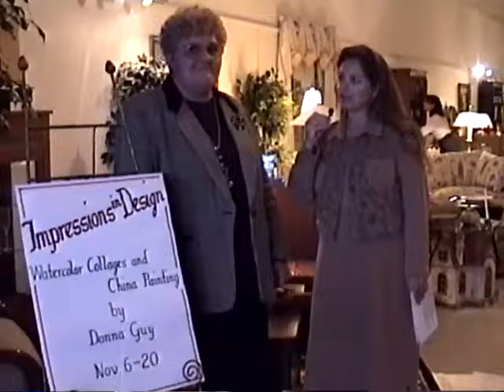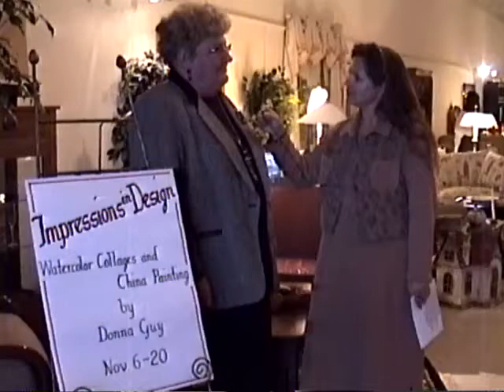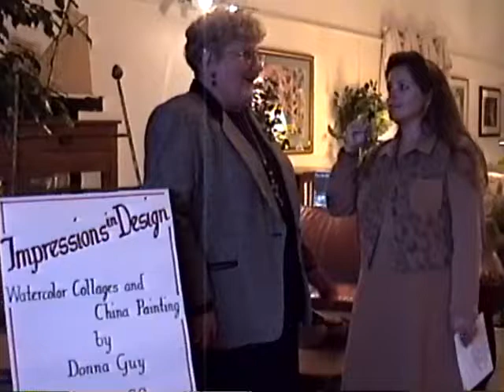Fairfield Art Association - Impressions in Design Donna Guy 1998